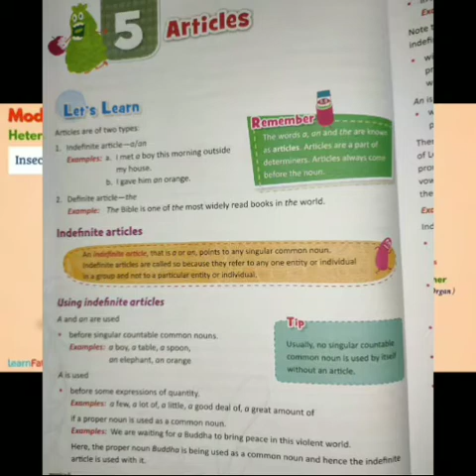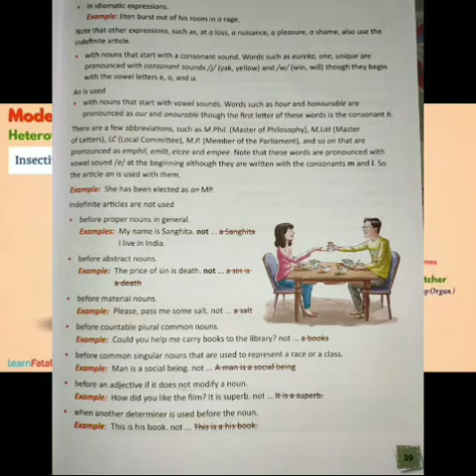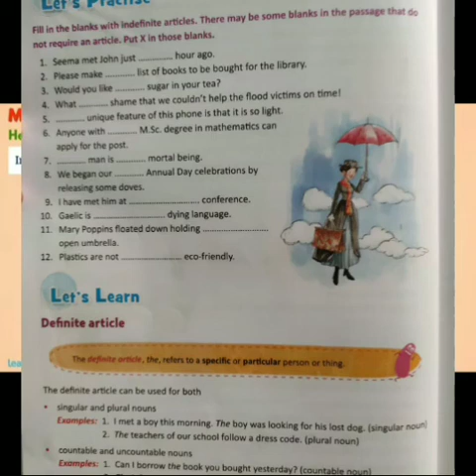Articles class 7 revision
A Letter to God Class 10 I summary in Hindi l Hindi explanation l class 10 English chapter 1  cbse

Hello students
I welcome you in my YouTube channel Study Ambition. here you have been find English class 10 Literature, Grammar and writing.
Hello students,
I welcome you in my YouTube channel Study Ambition. I determine to teach you for CBSE English, Maths , Science and Social science.
English literature , Grammar , English speaking course , graduation and competitive exams.
In my channel I will cover class 10 English literature and language, first flight, footprints without feet and grammar.
Science; physics, chemistry Social science and Mathematics
In my channel I will cover class 9 English literature and language, moments, beehive and grammar.
Science; physics, chemistry Social science and Maths
Class 11 English core and grammar
Class 12 English core and grammar

a letter to god class 10 CBSE
a letter to god explanation
a letter to god summary in Hindi

A Letter to God Class 10 summary
A Letter to God Class 10 explanation
A Letter to God Class 10 Hindi Explanation
A Letter to God Class 10 English explanation
Class 10 English Studyambition
Class 10 English study ambition
class 10 English chapter 1
class 10 English chapter 1 first flight